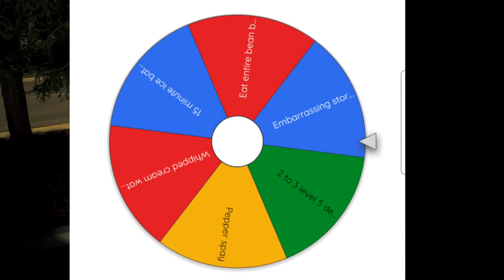Death Nut | Rivalry of Heat Episode 6 (16 MILLION SCOVILLE) | Season 1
DEATH NUT.